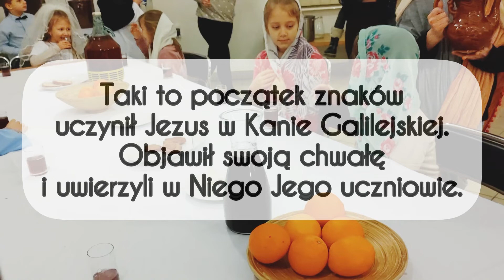Ewangelia dla dzieci, „Pierwszy cud Jezusa w Kanie Galilejskiej” (J 2, 1-11)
16 stycznia 2022

Rok C, II

Druga Niedziela zwykła

Pierwszy cud Jezusa w Kanie Galilejskiej

W Kanie Galilejskiej odbywało się wesele i była tam Matka Jezusa. Zaproszono na to wesele także Jezusa i Jego uczniów. A kiedy zabrakło wina, Matka Jezusa rzekła do Niego: «Nie mają wina».

Jezus Jej odpowiedział: «Czyż to moja lub Twoja sprawa, Niewiasto? Czy jeszcze nie nadeszła godzina moja?»

Wtedy Matka Jego powiedziała do sług: «Zróbcie wszystko, cokolwiek wam powie».

Stało zaś tam sześć stągwi kamiennych przeznaczonych do żydowskich oczyszczeń, z których każda mogła pomieścić dwie lub trzy miary.

Jezus rzekł do sług: «Napełnijcie stągwie wodą». I napełnili je aż po brzegi.

Potem powiedział do nich: «Zaczerpnijcie teraz i zanieście staroście weselnemu». Ci więc zanieśli.

Gdy zaś starosta weselny skosztował wody, która stała się winem – a nie wiedział, skąd ono pochodzi, ale słudzy, którzy czerpali wodę, wiedzieli – przywołał pana młodego i powiedział do niego: «Każdy człowiek stawia najpierw dobre wino, a gdy się napiją, wówczas gorsze. Ty zachowałeś dobre wino aż do tej pory».

Taki to początek znaków uczynił Jezus w Kanie Galilejskiej. Objawił swoją chwałę i uwierzyli w Niego Jego uczniowie.

Muzyka:
Arka Noego - Dzięki Ci